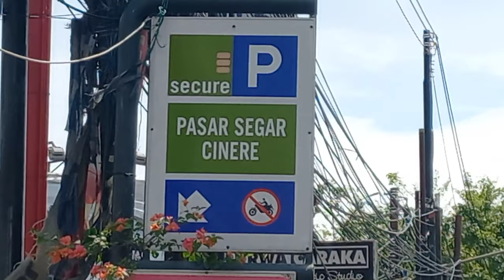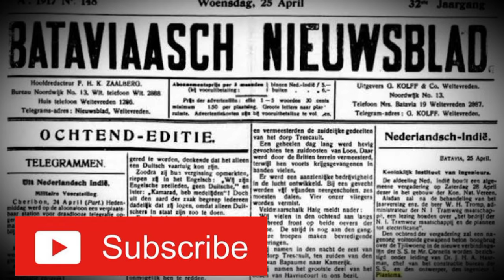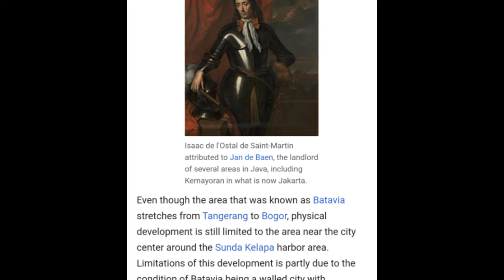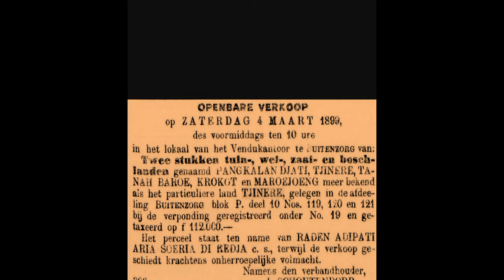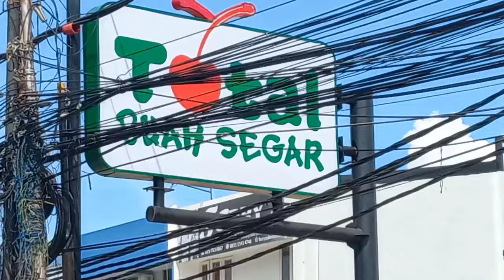SEJARAH CINERE DEPOK, KAWASAN ELIT DEKAT JAKARTA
VIDEO INI TENTANG SEJARAH CINERE DEPOK, KAWASAN ELIT DEKAT JAKARTA.

CINERE MERUPAKAN KAWASAN ELIT DEKAT JAKARTA YANG TERKENAL SEJAK DULU.

BANYAK ORANG BERANGGAPAN BAHWA CINERE MASUK JAKARTA PADAHAL CINERE BAGIAN DARI KOTA DEPOK.

DALAM ARTIKEL KORAN BELANDA BERNAMA BATAVIAACH NEIUSBLAAD DIKATAKAN BAHWA ST. MARTIN, SEORANG  MILITER BELANDA ADALAH PEMILIK KAWASAN CINERE.

ST.MARTIN BERJASA KEPADA PEMERINTAH BELANDA SEHINGGA DIA MENDAPATKAN HADIAH DARI BELANDA BERUPA KEPEMILIKAN LAHAN CINERE.

PEMILIK CINERE LAINNYA ADALAH ADIPATI ARIA SOERYA DIREDJA. BERSAMA KELUARGANYA SANG ADIPATI CIREBIN INI TINGGAL DI KAWASAN CINERE.

SELANJUTNYA KEPEMILIKAN LAHAN CINERE DARI ADIPATI ARIA SOERÝA JATUH KE TANGAN J SCHOUNTENDORP MELALUI PERJANJIAN JUAL BELI.

DI MASA KEMERDEKAAN KAWASAN CINERE BELUM MENJADI KAWASAN INCARAN MASYARAKAT.

BERBEDA KONDISINYA SETELAH BEBERAPA DEKADE, TEPATNYA TAHUN 1979 SETELAH OENGEMBANG MEMBANGUN PERUMAHAN ELIT DI CINERE, BARULAH KAWASAN ELIT INI MENARIK PERHATIAN BANYAK ORANG.

SEJARAH CINERE DEPOK#KAWASAN ELIT#CHANNEL M-SYS